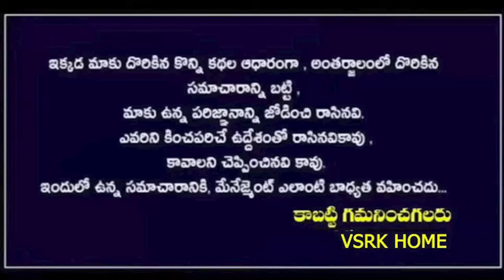సింహా రాశి వారి గురించి గుండె పగిలే 9 నిజాలు|| simha rasi 2024 telugu may || leo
సింహ రాశి 10 గుండె పగిలే నిజాలు ..వెంటనే ఈ వీడియో చూడండి | Simha Rashi 2024 Telugu | Leo simharasiphalalutelugu rasiphalalu simharasi సింహా రాశి,సింహా రాశి ఫలితాలు,సింహా రాశి 2021,సింహ రాశి,సింహా రాశి 2020,సింహ రాశి 2021,రాశి ఫలితాలు,సింహ రాశి వారి రహస్యాలు,రాశి ఫలాలు,మిథున రాశి,సింహా రాశి మే నుంచి అక్టోబర్వరకు ఏం జరుగుతుందో తెలిస్తే షాక్,సింహ రాశి వారికి కలిసొచ్చే ఉద్యోగ వ్యాపారాలు ఇవే!,సింహ రాశి వారు ఏ రాశి వారిని వివాహం చేసుకుంటే కలిసి వస్తుంది,జూలై 17 అమావాస్య తర్వాత మిథున రాశి వారు జరిగేది ఇదే, సింహ రాశి,సింహ రాశి ఫలితాలు,సింహ రాశి 2024,సింహ రాశి 2024,సింహ రాశి జాతకం,సింహ రాశి వారి రహస్యాలు,may 17th సింహ రాశి ఫలాలు,june 7th సింహ రాశి ఫలాలు,సింహ రాశి వారికి ఎలా ఉంది,సింహ రాశి ఉగాది రాశి ఫలాలు 2024,సింహ రాశి వారి ప్రేమ వ్యవహార ఫలితాలు,సింహ రాశి వారికి జరిగే కీలక మార్పులు ఇవే,సింహ రాశి వారికి డిసెంబర్ నెలలో ఇలా జరగక తప్పదు,సింహ రాశి వారికి కలిసొచ్చే ఉద్యోగ వ్యాపారాలు ఇవే!,రేపు రాత్రి నుంచి సింహ రాశి వారికి పూర్వ జన్మ సుకృతం.